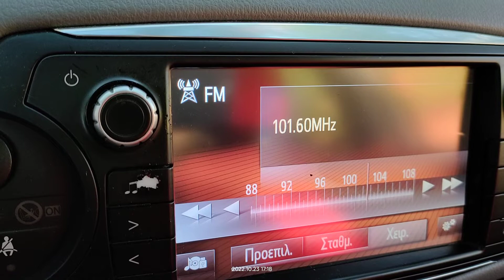FM DX reception via tropo of radio antenna uno from Catania Monte Po in Loutsa Greece 23/10/2022